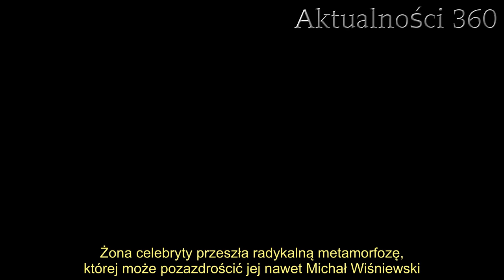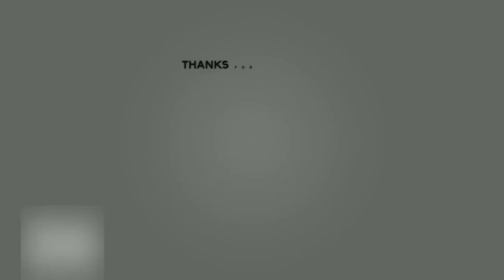Żona Krzysztofa Rutkowskiego przeszła radykalną metamorfozę Mąż i Wiśniewski mogą jej pozazdrościć